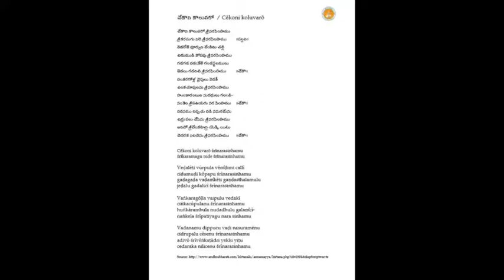Annamayya Padayagnam- Chekoni Koluvaro by Smt. Soujanya Garu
Ragam: Saalanganaata
Talam: Adi
Tunesmith : Unknown